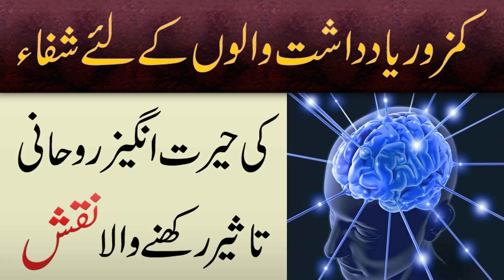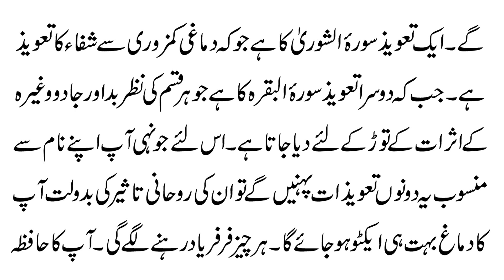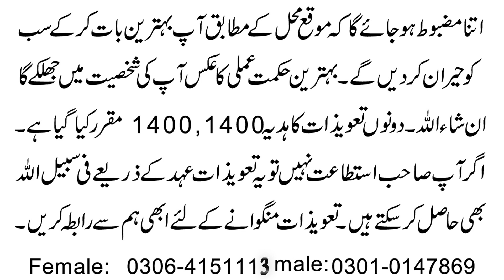Dimagh Ki Kamzori Ka Asan Ilaj | Hafza/Yaddasht Tez Karne Ka Amal | Dimag Ki Taqat Ka Taweez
@Pray Videos
Aaj ki video ka mozu Dimagh Ki Kamzori Ka Asan Ilaj | Hafza/Yaddasht Tez Karne Ka Amal | Dimag Ki Taqat Ka Taweez. Details k liye video ko last tak zaror dekhen.

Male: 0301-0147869